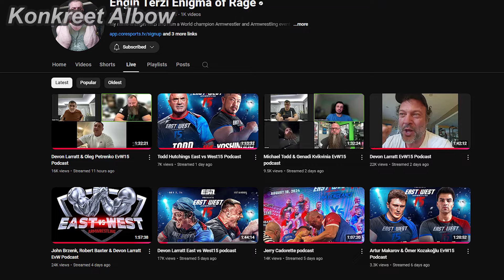AFTER BEATING LEVAN, JERRY WANTS ERMES NEXT!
Watch East vs West 15 (November 2nd, 2024) & King of the Table 13 (December 14th, 2024) LIVE here!👇